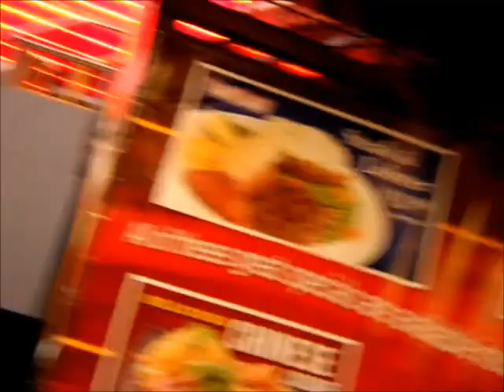ELVIS IS ALIVE